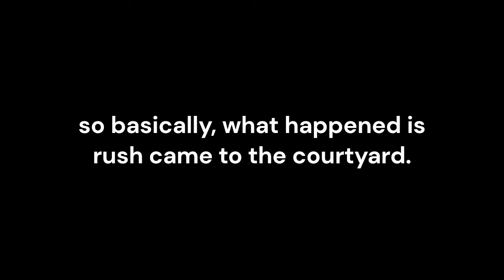rush came to the courtyard when i wasnt recording